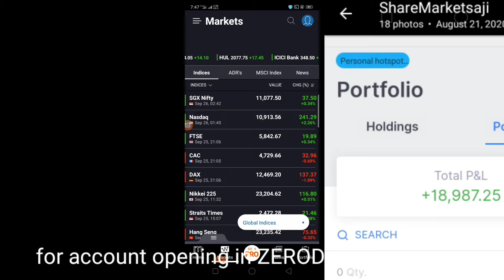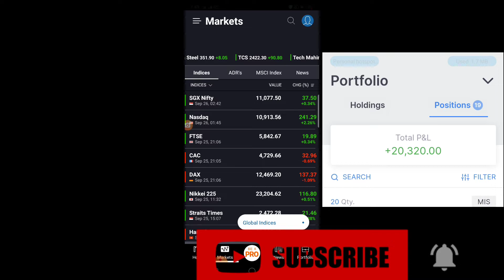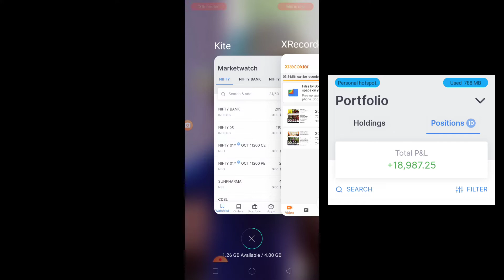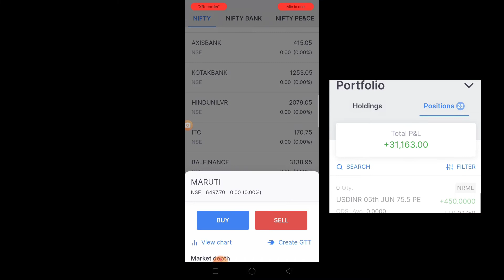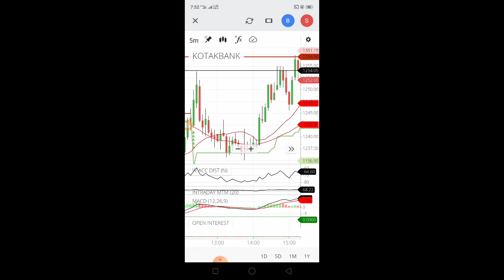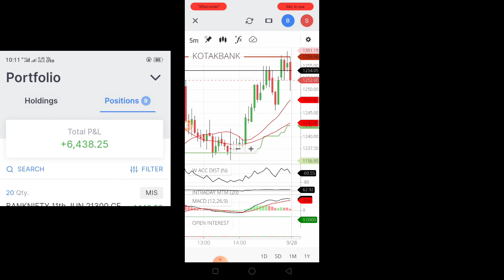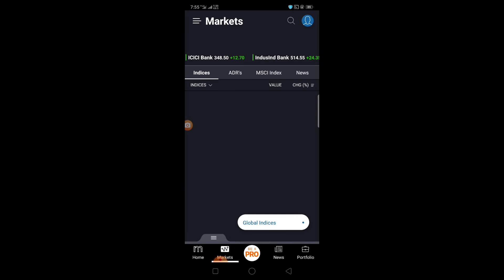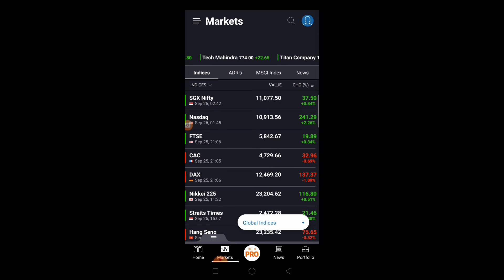♨️സ്റ്റോക്ക് മാർക്കറ്റിലൂടെ കോടിശ്വരനാകാൻ 💲ഏറ്റവും ലളിതമായ മാർഗം Part 1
Valuable Advice
Learn from masters

ഇനി trading loss ഒഴിവാക്കാം !

💰💰മാർക്കറ്റ് എവിടേക്ക് പോയാലും
ലാഭം മാത്രം കൊയ്യുന്ന വിദ്യ 😀😀😀
Super Tips Revealed !!
🔥ONLY PROFIT!👌
സ്റ്റോക്ക് മാർക്കറ്റ് റിസർച്ച്
#👍👌√KOVID 19 IMPACT  | ✓സ്റ്റോക്ക് മാർക്കറ്റ് വിശകലനം✓🤝...
This video information about Stock Market analysis of futures and options
in call options, put options long and short and also describe നിഫ്റ്റി ഫിഫ്റ്റി സ്റ്റോക് waitage, fii ട്രേഡിംഗ് ടിപ്സ്

FOR Account Opening in 5paisa

biggest stock market mistakes Avoid these mistakes for to get awesome return in stock market
Everybody can earn money from stock market in simple method that is explained in malayalam
Stock market Malayalam introduction
Share Market malayalam or Stock market malayalam describes the share Market study from beginning to end. fundamental and technical study for beginners . this is introduction chapter, please watch subscribe like share and comments on my YouTube channel For to get continuous notifications
High Competitive Lessons of this Channel gives you more in depth knowledge of the Share Market.
I will continueous I improve my YouTube channel for to get an awesome piece of content and high retention videos for you continuously,
Highly recommend motivational speech in Share Market Techniques
" Share Market Saji "
How to earn money from market, Top most golden rules
Best Tips for 2020
ohari vipani malayalam
ohari padanam malayalam
online trading
complete Stock Market Malayalam research
People & Blog
howto & style
news and politics
nonprofit and activism

awesome share market Malayalam complete details
Most Easy Tips and Tricks of Share Market
Market Updates
Best Shares
My Share Market Views
What is Stock Market
How to do Share Analysis

02 video,  how to became Rich, Rich man vs Poor man, stock market basics in Malayalam